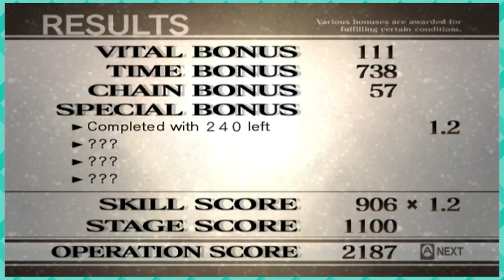Trauma Center: New Blood - Ep. 2: "Shot In The Heart"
Touch me with your tiny surgeon hands.

Trauma Center: New Blood co-op gameplay walkthrough on the Nintendo Wii!

Release Date: Nov 20, 2007
Developer: Atlus
Publisher: Nintendo, Atlus